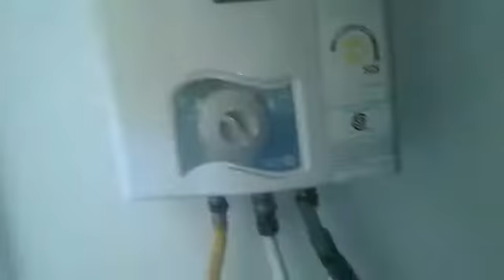APARTAMENTO PARA ALQUILAR EN MEDELLIN SECTOR EL POBLADO COD: 9094